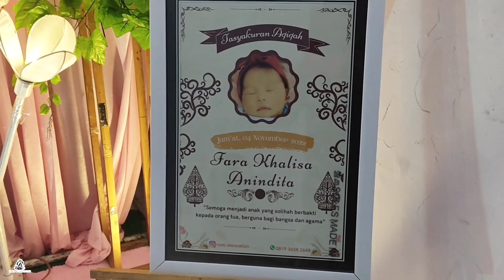Dekorasi aqiqah simpel dan sederhana tanpa balon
📌Judul dekor TEDAK SITEN🤡:

🌹Bahan dasar
1.tiang besi
2.kain
3.stand bunga

🌹Alat tambahan
1.perlampuan
   _lampu bintang
   _lampu gantung
   _lampu sorot bawah
2.daun angur
3.bunga

Alat dan bahan yg di gunakan menyesuaikn model dekor nya ya kak🤗

Supaya Kami bisa selalu berkembang dan berbagi Informasi.

Kami Event planner MELAYANI ACARA FORMAL DAN NON FORMAL..

Info Booking klik link dibawah ini👇👇
(Instagram,WA, Shopee,dll)

Lok: MAGETAN JAWA TIMUR
🌟MELAYANI JASA
▪️Make Up segala acara

▪️Dekorasi Segala Acara

▪️Paket Lengkap
 🔸Tenda komplit mulai dari biasa Sampai VIP
 🔸Dekorasi (Bebas Memilih)
 🔸Dokumentasi foto dan video
 🔸MakeUp busana dan Henna
🏷️Info pricelist langsung
🏡rima dhotus shalihah desa pendem rt1/1 kec ngariboyo kab magetan
JAWA TIMUR

Maps liht di profil wa